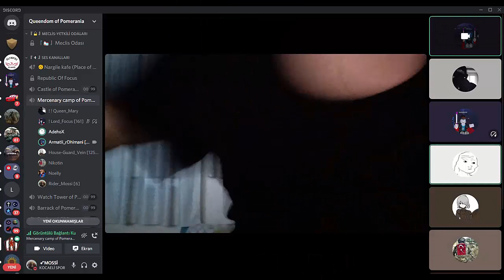Pomerania Gangsta's Paradise